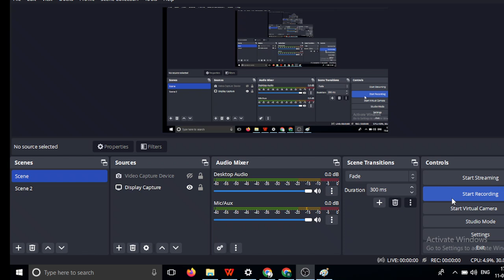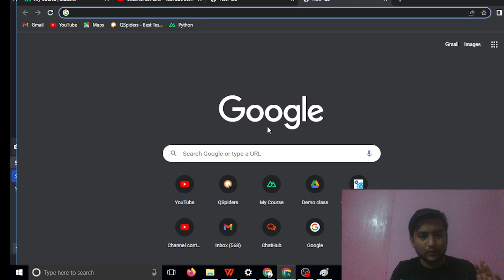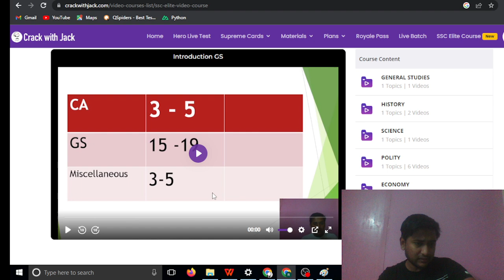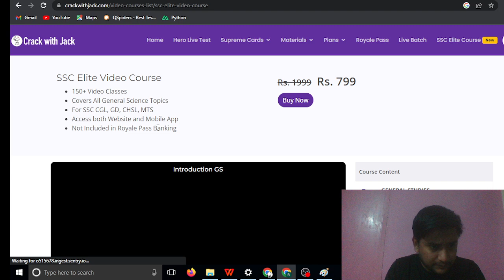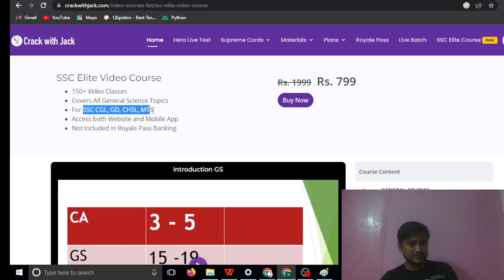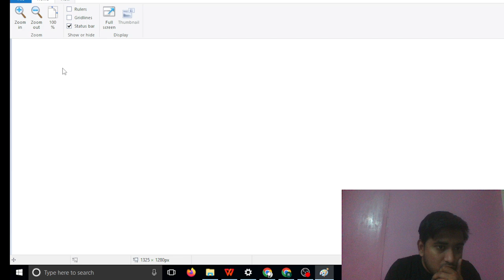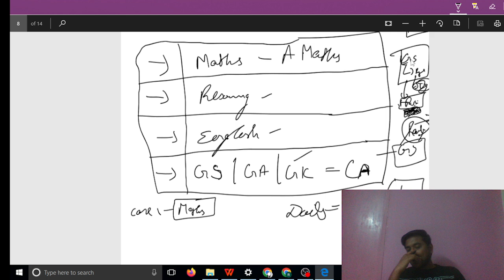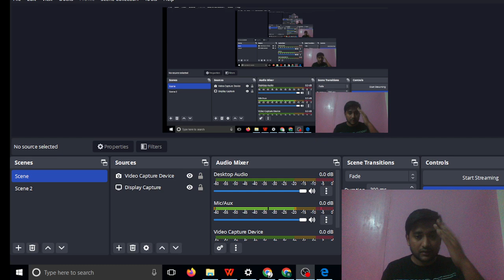Beginners paaka vendiya video | All About SSC | How to Start SSC | Easy way to get GOV JOB | Rahul